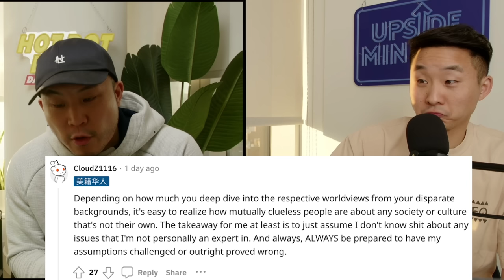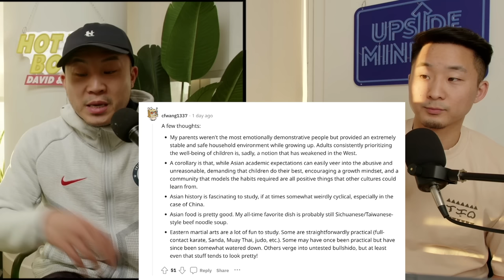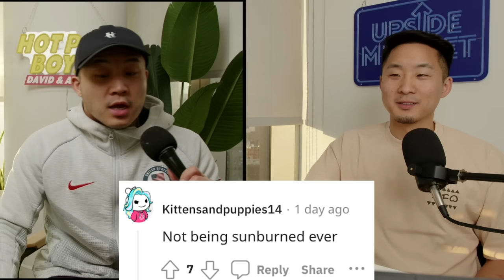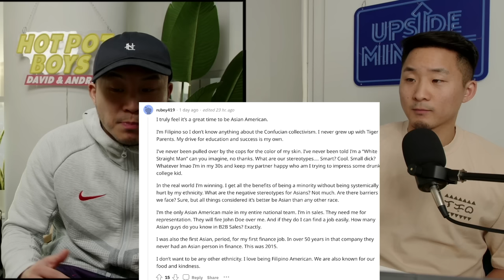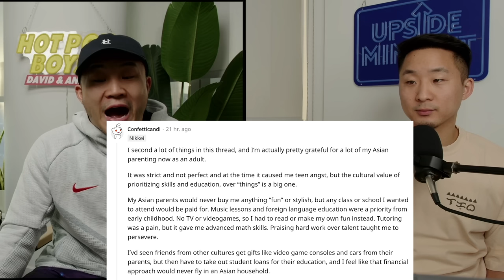What's Your FAVORITE Part About Being Asian American?